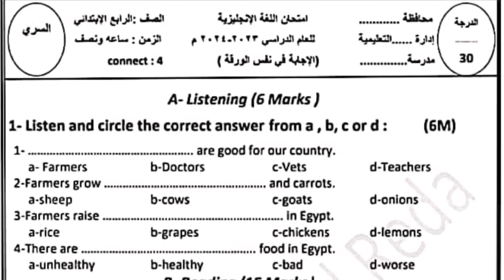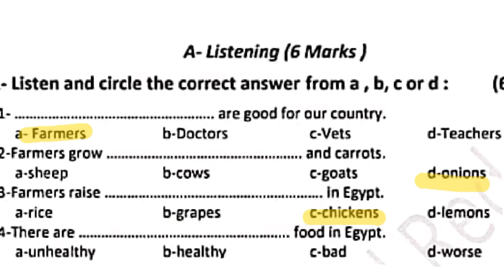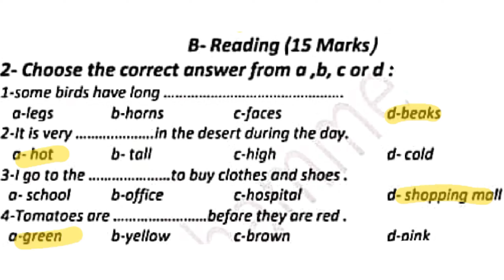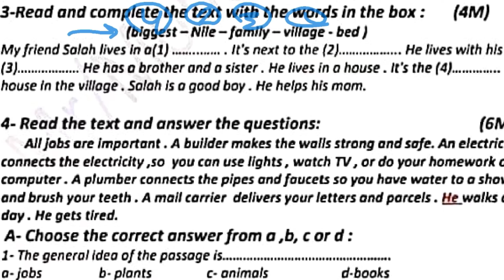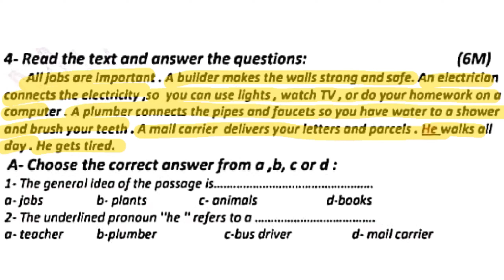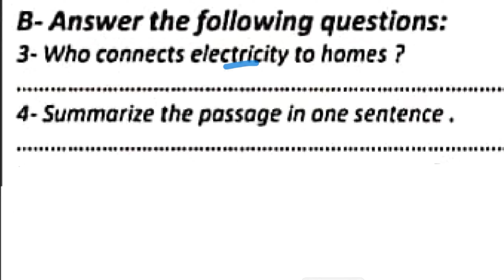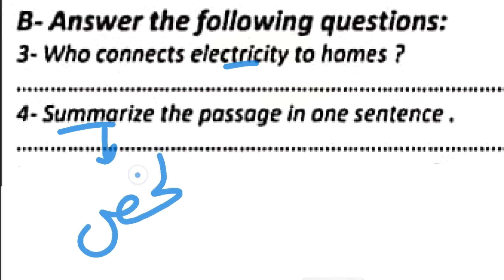امتحان متوقع الترم الأول 100% | ليلة الأمتحان | الصف الرابع الأبتدائي 2024 | كونكت رابعة | connect 4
امتحان متوقع لغه انجليزيه الترم الأول طبقا لتعديلات الوزاره 2024 مراجعة كونكت 4   connect
امتحان متوقع لغه انجليزيه  و مراجعة ليلة الامتحان  للصف الرابع الابتدائي الترم الأول 2024 لن يخرج عنها الامتحان
امتحان متوقع لغه انجليزيه للصف الرابع الابتدائي الترم الأول 2024 لن يخرج عنها الامتحان
شرح المنهج كامل الصف الرابع الابتدائي الترم الأول انجليزي منهج رابعه ابتدائي المنهج الجديد انجليزي الترم الاول 2024 الوحدة الاولي الدرس الاول شرح واجابة كتاب المعاصر الصف الرابع الابتدائى 2024  رابعه ابتدائي انجليزي 2024 المنهج الجديد كونكت 4 منهج اللغة الانجليزية للصف الرابع الابتدائي الترم الاول 2024
تعديلات الوزاره
شرح جرامر المنهج كامل انجليزى | الصف الرابع الابتدائي الترم الاول  2024  | شرح كونكت 4 | connect 4
انجليزي الترم  الاول 2024
انجليزي رابعه ابتدائي الترم  الاول 2024
انجليزي رابعه ابتدائي المنهج الجديد الترم  الاول 2024
انجليزي رابعه ابتدائي الترم الاول2024 المنهج الجديد
منهج الصف الرابع الابتدائي الجديد انجليزي الترم الاول 2024
منهج سنه رابعه ابتدائي الترم الاول انجليزي
انجليزي رابعه ابتدائي الترم الاول
منهج رابعه ابتدائي الجديد انجليزي الترم التاني 2024
منهج رابعه ابتدائي الترم التاني 2024 مستر انجليزي
انجليزي رابع ابتدائي الترم التاني 2024
منهج الصف الرابع الابتدائي الترم الاول
انجليزي رابعه ابتدائي الوحده الاولي الترم الاول
انجليزي الوحدة الاولي للصف الرابع الابتدائي الفصل الدراسي الاول 2024
 منهج كونكت 4 رابعة ابتدائي مستر انجليزي
انجليزي الصف الرابع الابتدائي الترم الاول
حل كتاب جيم رابعة الترم الاول
انجليزي رابعه ابتدائي ترم اول 2024
رابعه ابتدائي الترم الاول
الصف الرابع انجليزي الترم التاني  الوحدة الاولي
حصرياً منهج كونكت 4 الصف الربع الابتدائي الترم الاول المنهج الجديد 2024
انجليزي رابعه ابتدائي ترم الاول 2024